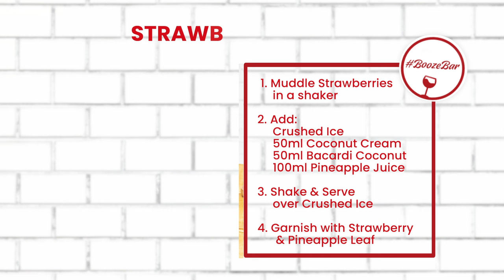The Booze Bar | How To Make A Perfect Strawberry Colada Cocktail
Our Booze Bar is back! This time we're bringing you the drinkspiration with this Strawberry twist on the classic Pina Colada Cocktail! Made to perfection with Bacardi Coconut Rum this will make those evenings berry special! 🍓